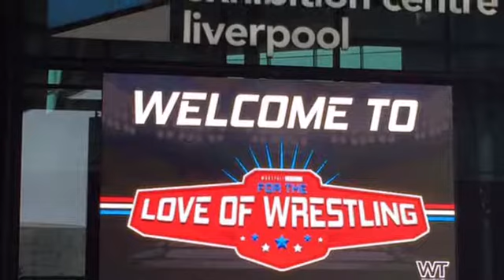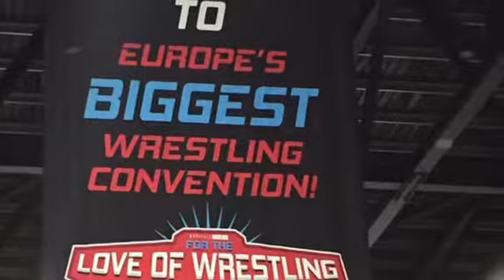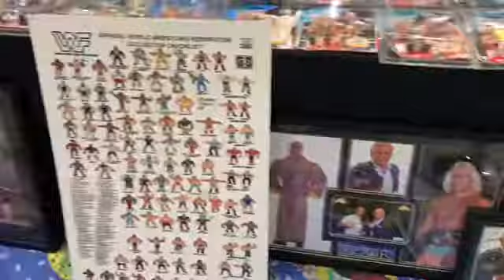FOR THE LOVE OF WRESTLING 2019